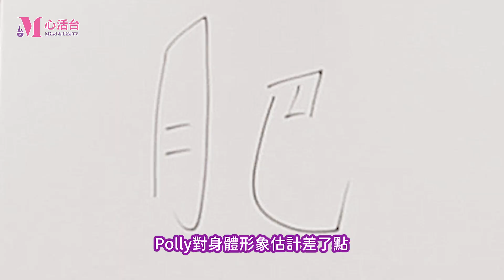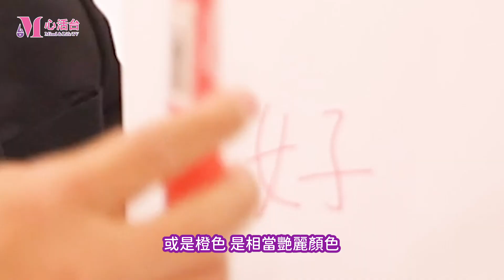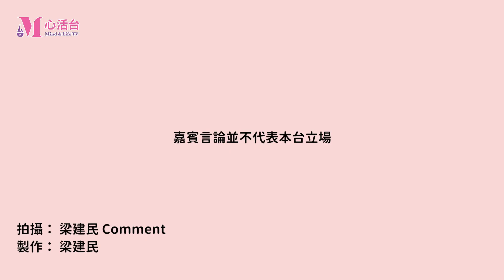減肥問醫生及塔羅師 超寶貴有效@mindlifetv1850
新年又到，一如往年又要再度決心減肥，更要好好找對象，畢竟年年如是。但今年有點不同，找來了塔羅師，以靈異方法先行占卜，有個譜後，再問道於精神科醫生，結果醫生意見連塔羅師也贊同，我亦恍然大悟，先前幾年都走錯路了，所以要分享出來，讓大家今年大成功。